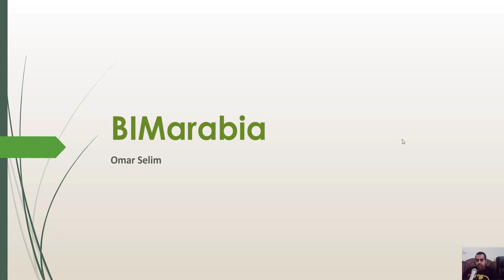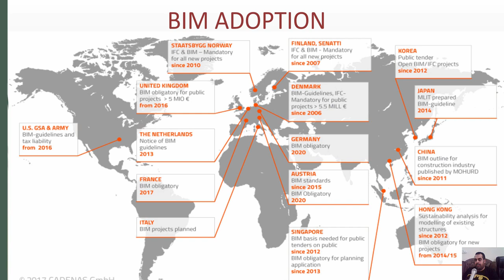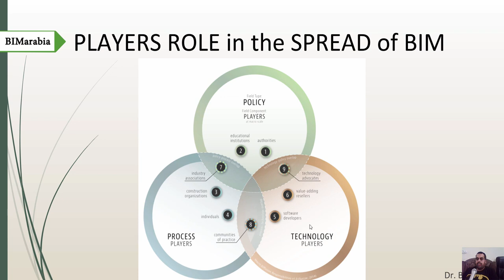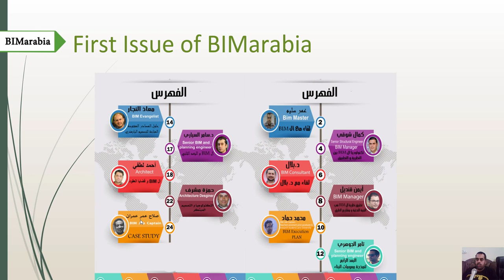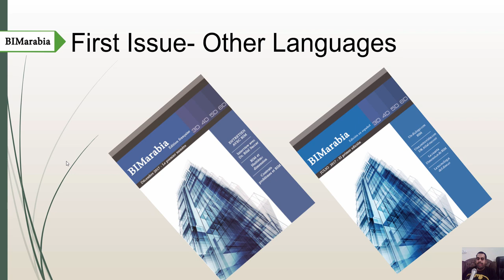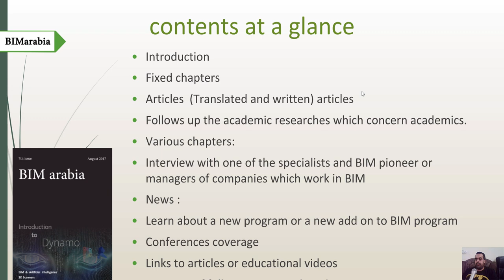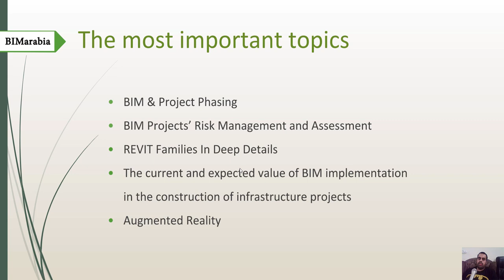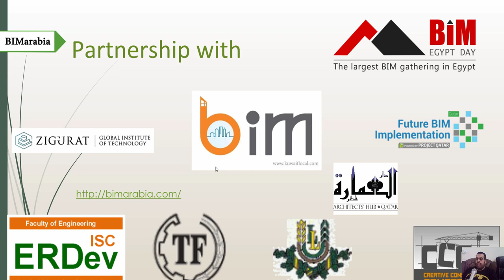مجلة بيم ارابيا BIMaabia